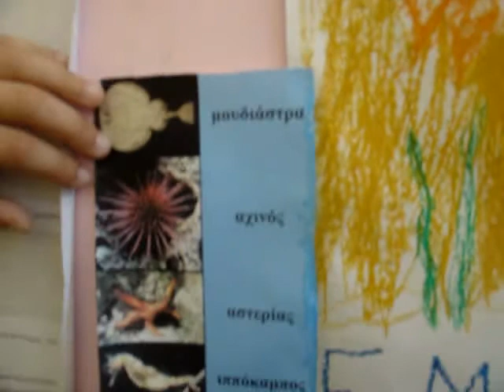ΟΙΚΟΣΥΣΤΗΜΑΤΑ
ΕΡΓΑΣΙΑ ΤΟΥ Δ 1 ΤΟΥ 2ΟΥ ΔΗΜΟΤΙΚΟΥ ΣΧΟΛΕΙΟΥ ΙΑΛΥΣΟΥ